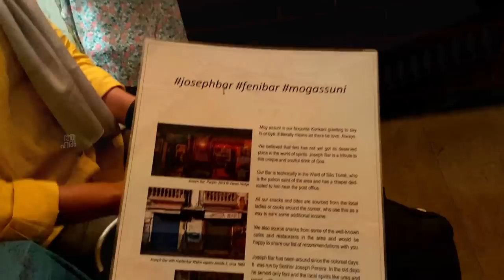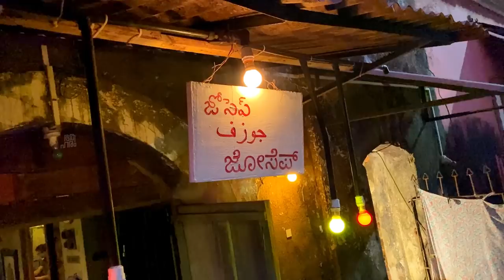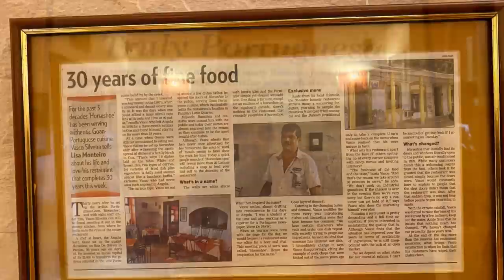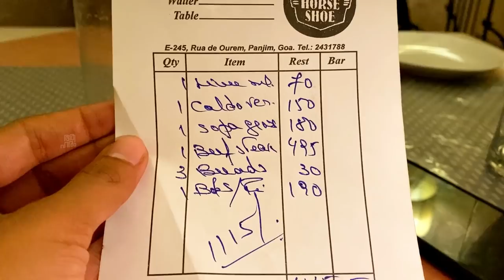A Soup, a cake and a drink, More from Goa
ഇനിയും പല ഗോവൻ ഡിഷുകൾ ട്രൈ ചെയ്യാനുണ്ട്  അതില് ചിലതാണ് ഈ വിഡിയോയിൽ ഞാന് പരിചയപ്പെടുത്തുന്നത്.
Horse Shoe: E-245, Rua de Ourém, Opposite Footbridge, Altinho, Panaji, Goa 403001
Joseph Bar: Gomes Pereira Road, Altinho, Panaji, Goa 403001
🎸🎶.🎸🎶. SONGS🎸🎶.🎸🎶.